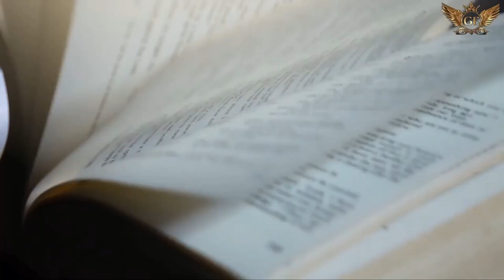The Alt Kings Episode 129: KabilaV2 | The Leading NFT Platform on Hedera (HBAR NFTs)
Join The Alt Kings in a thrilling episode featuring Kabila, the innovative NFT platform on the Hedera network. Discover the power of Kabila V2 as they dive into its groundbreaking features and the future of NFTs on Hedera. Don't miss this exciting conversation that will leave you inspired and ready to embrace the world of digital art and collectibles!

Subscribe to The Alt Kings Podcast and never miss an episode packed with valuable insights, expert opinions, and engaging discussions on the most relevant topics in the world of cryptocurrency and blockchain technology.

We want to make it clear that none of the content provided in our podcast should be considered financial advice.